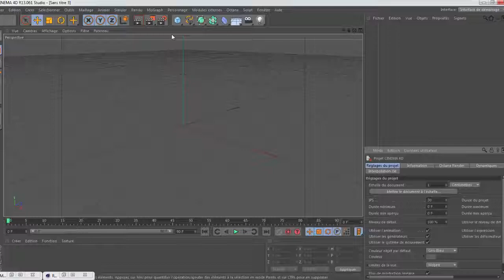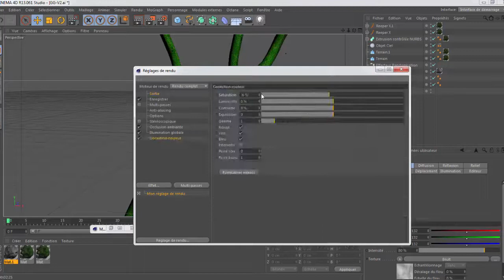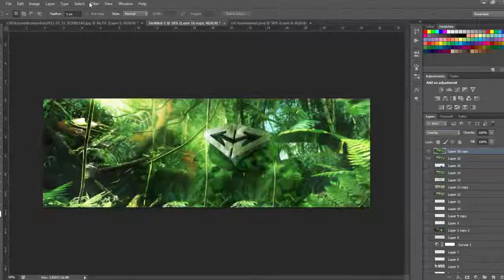Speed Art - Good GFX Tournament [Jungle]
Speed Art for a Tournament. VS Sailor (First Graphic Design's Speed Art)
I'm NOT a Graphic Designer.

Information:
Client: Good GFX

              Song: Puzzle in my minds
Times:
C4D: 22min  PS: 45mins
Render: 3h

Skype: metagar34